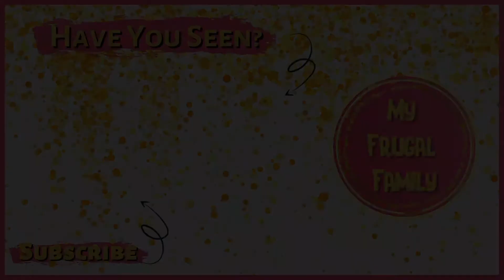DITL.. Work from home mom....